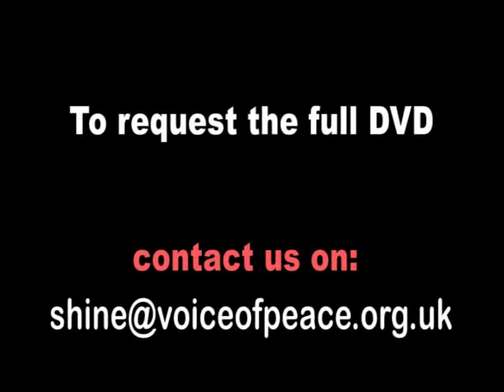Taster of YWAM W. European Consulation, WELC '08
Be inspired by this taster of the YWAM Western European Leadership Consulation, WELC '08 DVD.